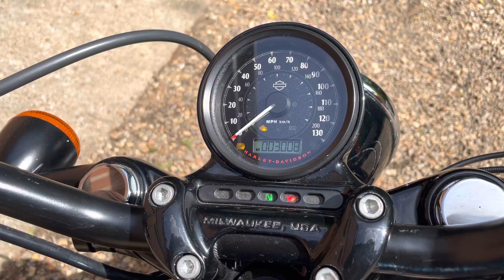Harley-Davidson XL1200 48. 2015 with only 3009 miles.